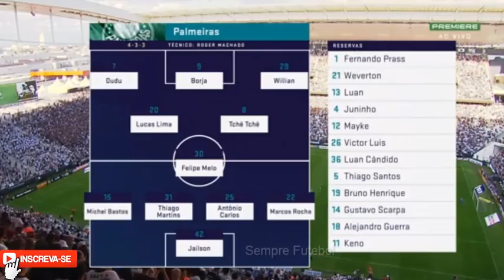CORINTHIANS 2 X 0 PALMEIRAS (24/02/2018) MELHORES MOMENTOS - CAMPEONATO PAULISTA 2018